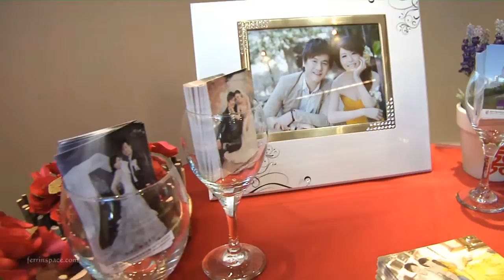婚禮錄影 | 緯駿。惠萍 - Love Like This (台北。台灣) 婚禮紀錄 婚禮攝影